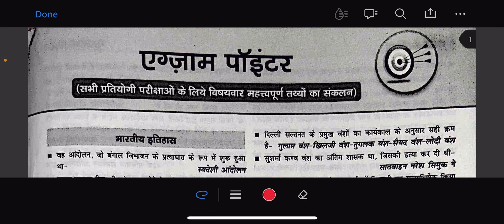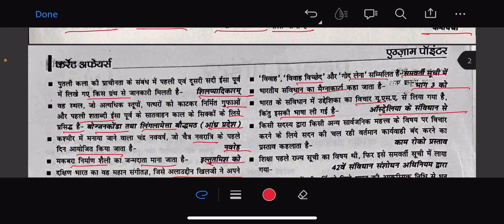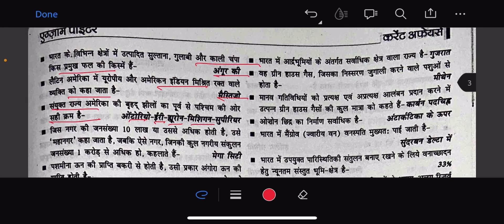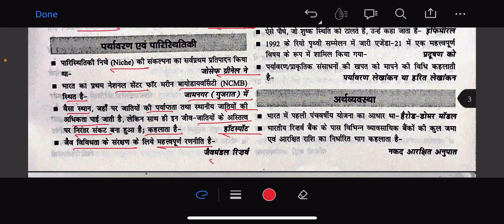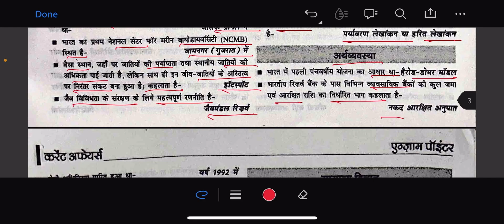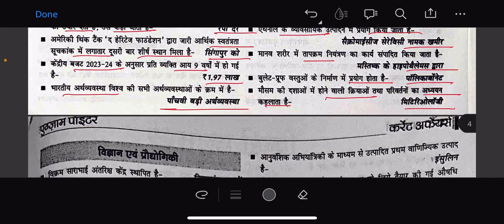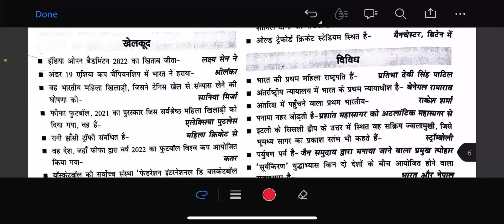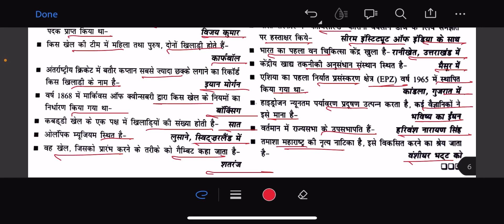Drishti IAS Exam pointer May 2023. Important for UPSC, Bpsc, Bpsc teacher.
Drishti IAS exam pointer
May 2023 current affairs